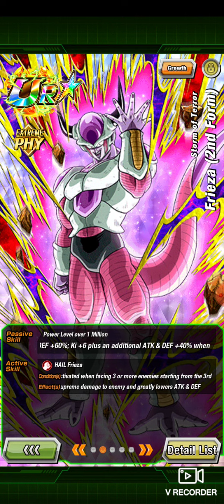WORLD TOURNAMENT PORADNIK 2023 DRUŻYNA LR, JACO, PICCOLO? DODATKOWE PUNKTY DBZ DOKKAN BATTLE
Opis i porady na temat WT -  world tournament podczas 44 world tournament global, mówię tu o najważniejszych postaciach AOE - PICCOLLO, BROLY, jaco i chiatzu jako postacie stunujące i omawiam taktykę z punktami, team cost itp.